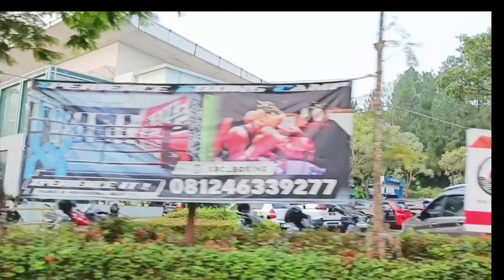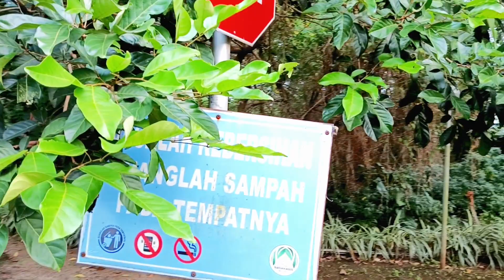Sholat Ashar di Masjid Baitussalam BSD City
Perjalanan pulang dari maja ikutan sholat Ashar di Masjid Baitussalam BSD City yang asri.

Masjid Baitussalam yang berlokasi di kawasan hunian elite the green, masjidnya sederhana tapi bersih dan rapi dan di depan sampingnya ada taman bermain anak dan sekelilingnya pepohonan rindang.